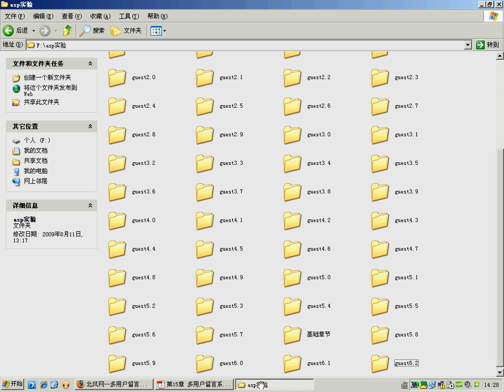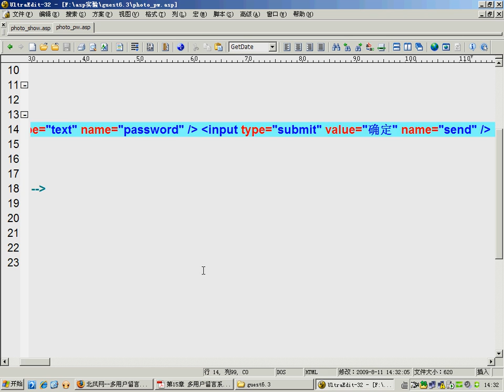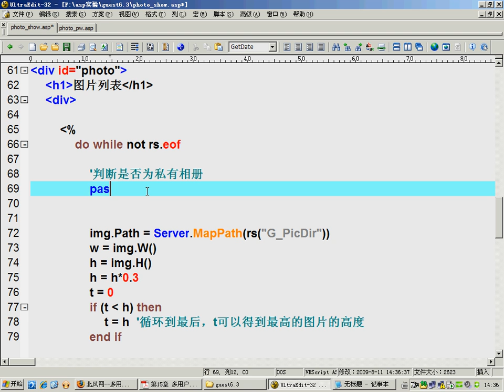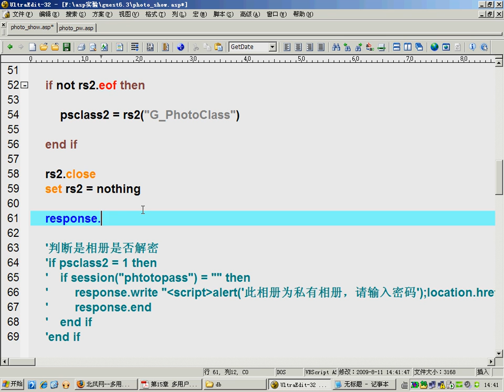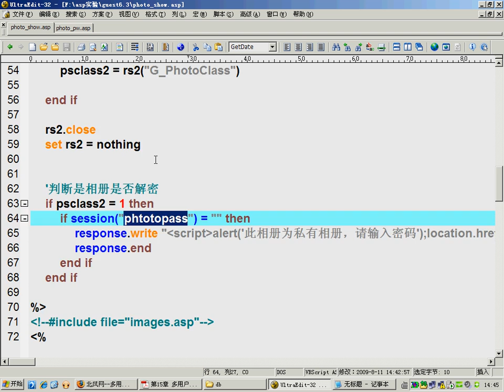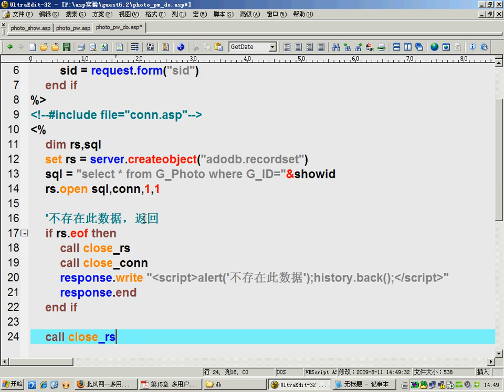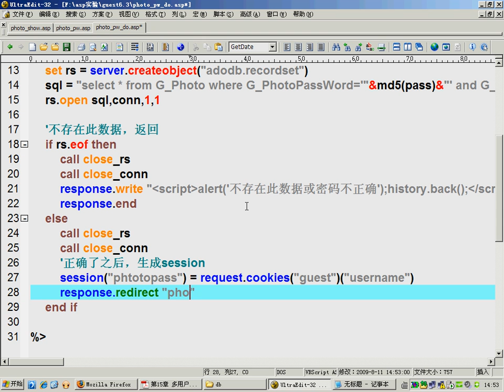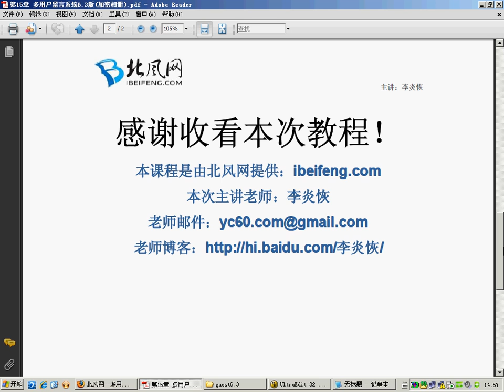095.[ASP]多用户留言系统6.3版(64)